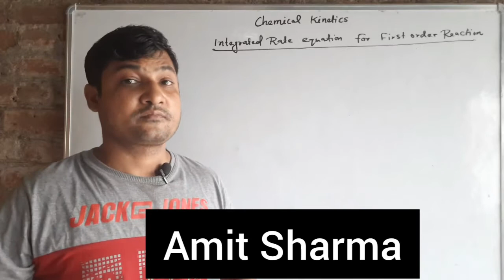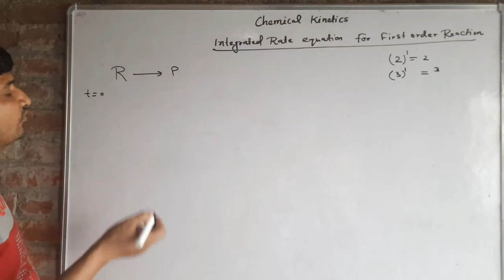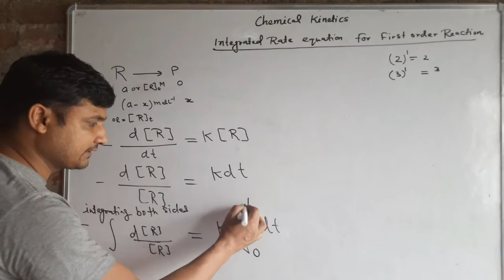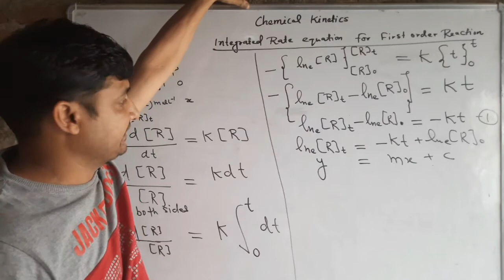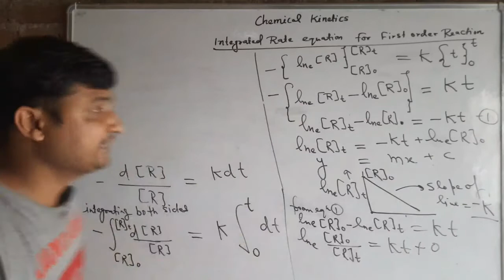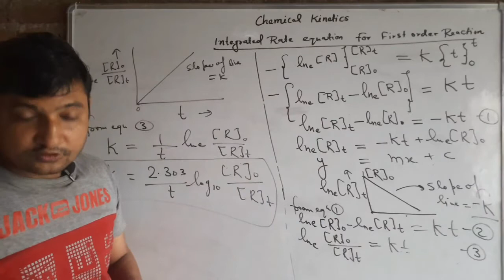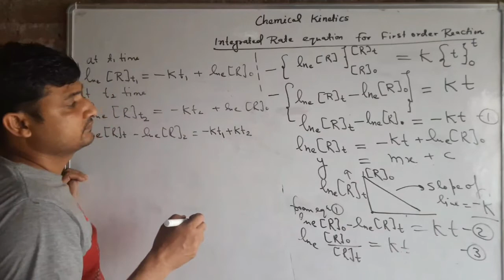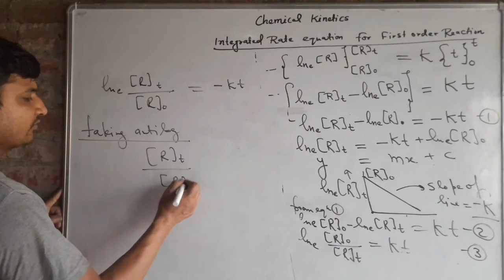integrated rate equation for first order reaction,rate constant, chemical kinetics class 12